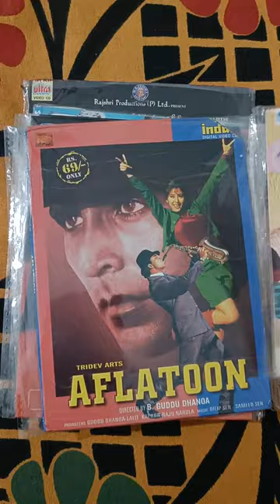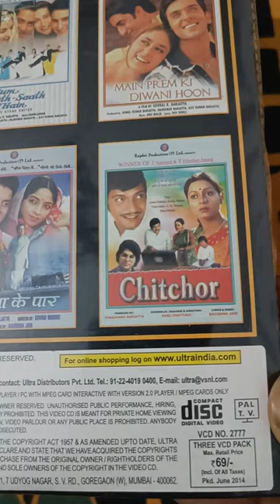VCD Sold to Jammu | Khiladi Movie vcd, Loafer Movie vcd, Dharam Veer Movie Vcd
Topics Covered in this video :

bollywood movies vcd online buy
bollywood vcd
vcd available for sale
bollywood movie vcd
horror movies vcd
veer movie dvd
zamane se kya darna movie vcd
old movies vcd
junoon vcd
indus vcd
time vcd
gold vcd
ultra vcd
eagle vcd
shemaroo vcd
khiladi movie vcd
khiladi full movie
khiladi full movie
sapoot movie vcd
sapoot full movie
sridevi movies vcd
amitabh bachchan movies vcd
akshay kumar movies vcd
govinda movies vcd
sunny deol movies vcd
ramsay movies vcd
hrithik roshan movies vcd
salman khan movies vcd
sanjay dutt movies vcd
dharmendra movies vcd
shahrukh khan movies vcd
mithun chakraborty movies vcd
anil kapoor movies vcd
rare bollywood movies
rare vcd
hum aapke hain koun movie vcd
hum aapke hain koun full movie
loafer full movie
loafer vcd
shehzaade full movie
shehzaade vcd
shiva full movie
shiva vcd
mujrim full movie
mujrim vcd
sarfarosh movie vcd
sarfarosh full movie
soldier full movie
soldier movie dvd
jaani dushman movie vcd
jaani dushman full movie
awwal number full movie
awwal number movie vcd
time dvd